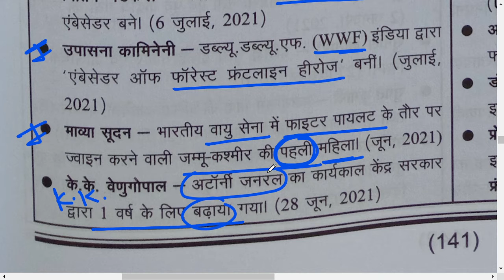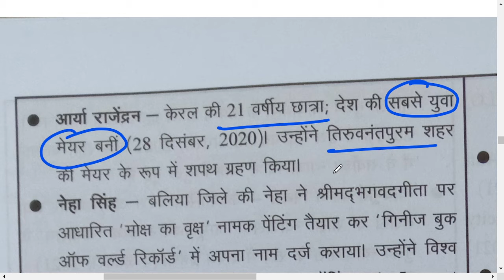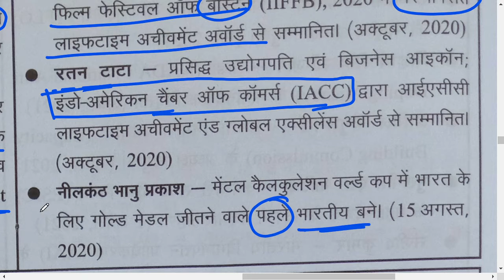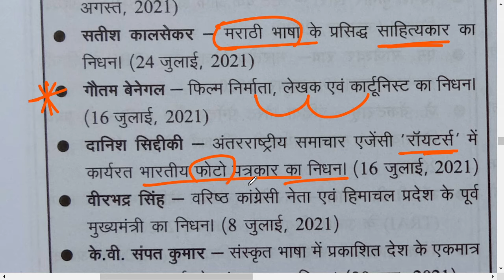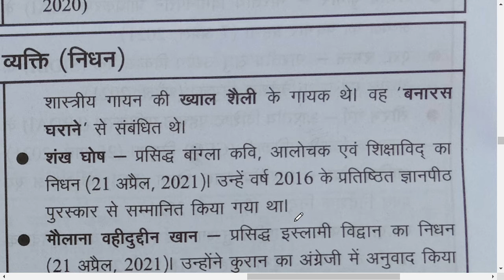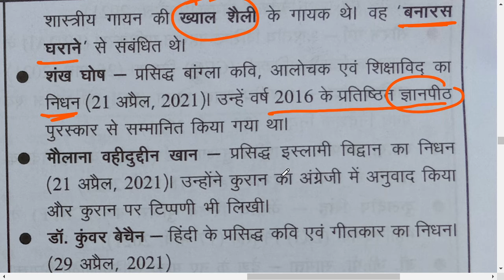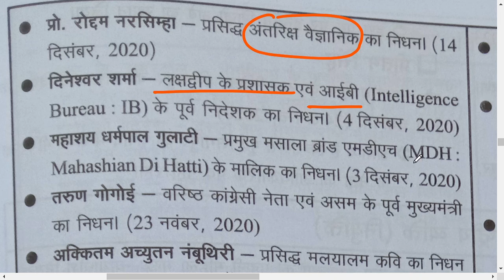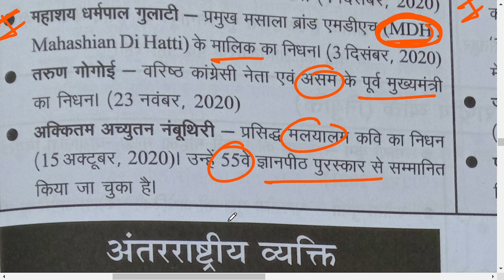PART-18 दृष्टि घटना चक्र करेट अफेयर्स 2021 Drishti ghatna chakra current affairs 2021 UPPCS RO ARO